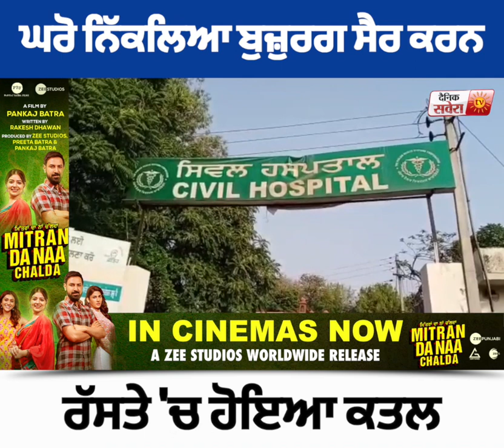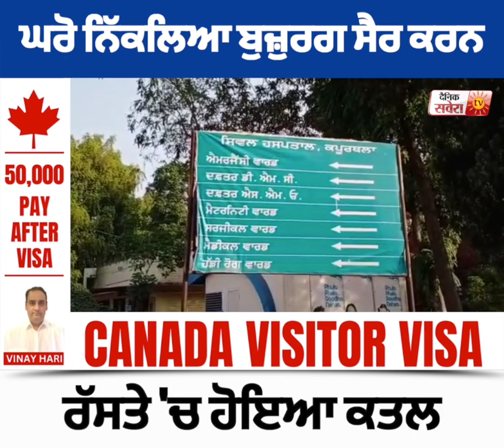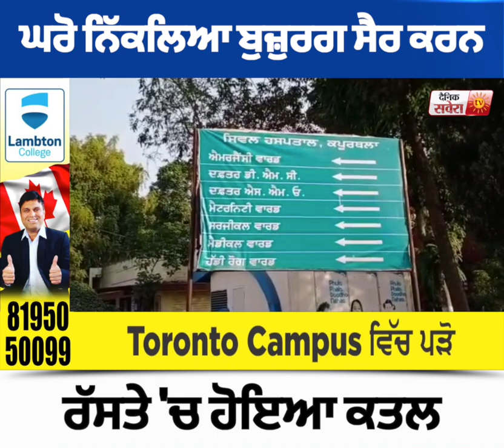Kapurthala 'ਚ ਘਰੋ ਨਿੱਕਲਿਆ ਬੁਜ਼ੁਰਗ ਸੈਰ ਕਰਨ, ਰੱਸਤੇ 'ਚ ਹੋਇਆ ਕਤਲ